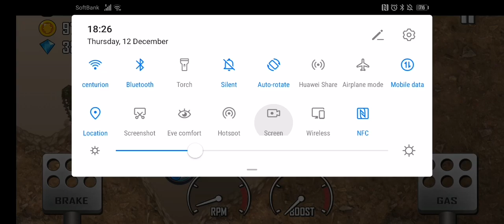Hill Climb Racing - Mudpool 5199m (10x booster+tank)